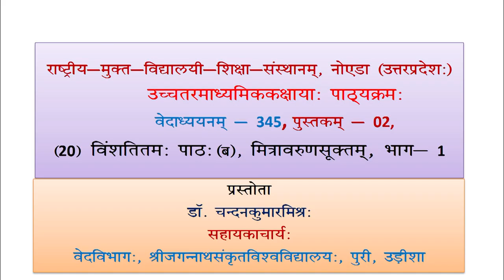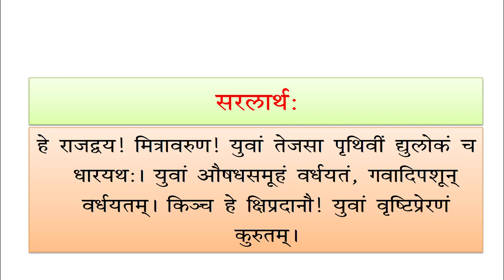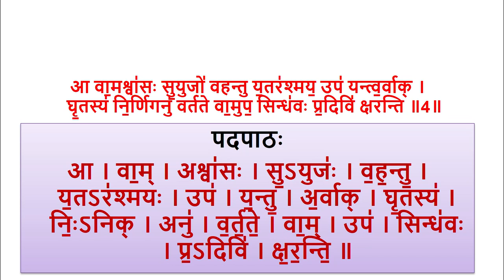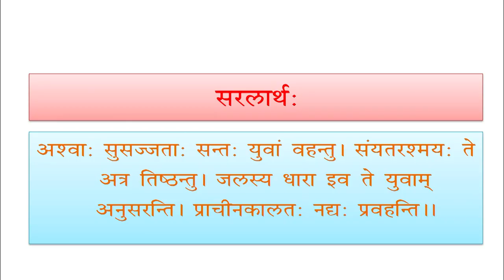345 Lesson 20 b Mitravarun Suktam Part 01